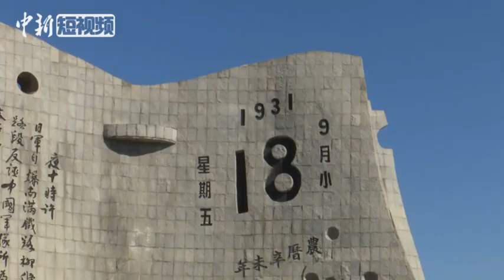九一八事变88周年 中国多地拉响防空警报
1931年9月18日，“九一八事变”爆发，大半个中国被践踏！血与泪的历史我们不能忘！2019年9月18日，中国多地举行纪念“九·一八”事变88周年活动。铭记历史，警钟长鸣！